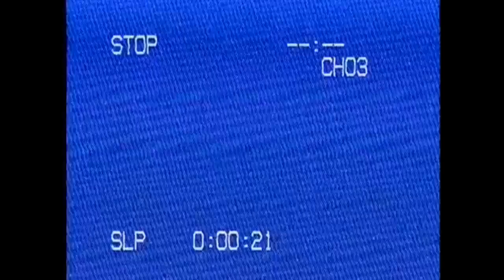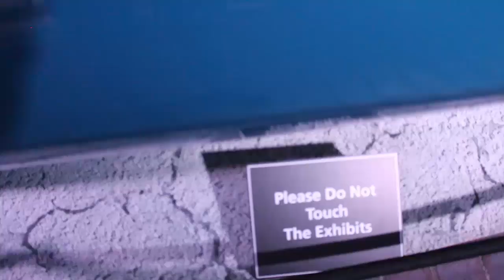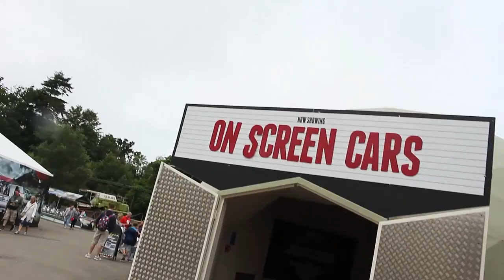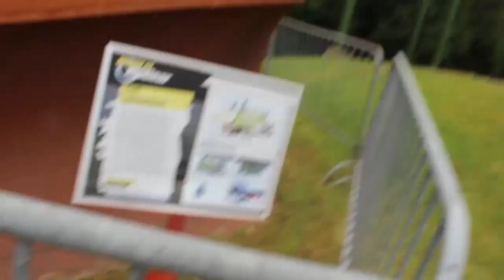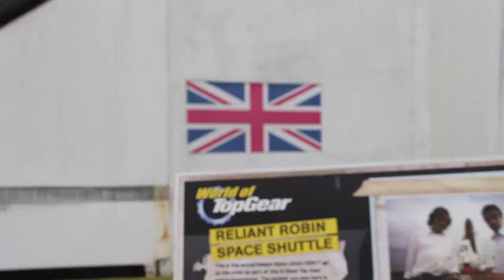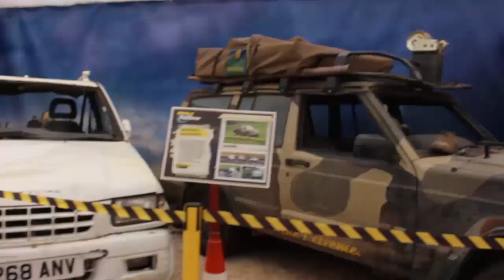2016 The Lost Tapes | Part 4 | Beaulieu Motor Museum